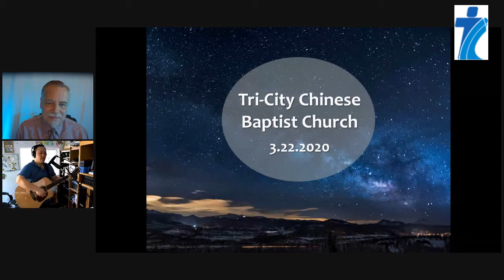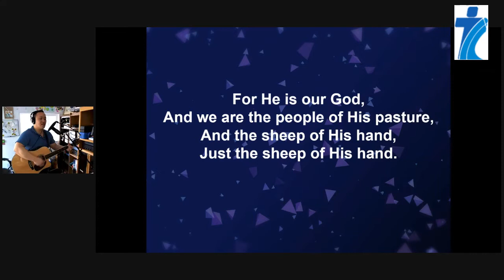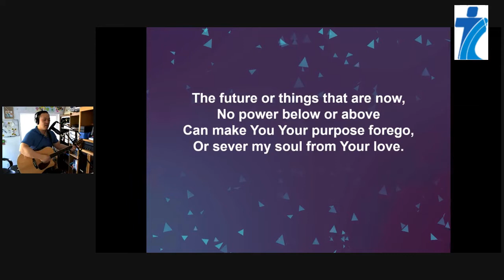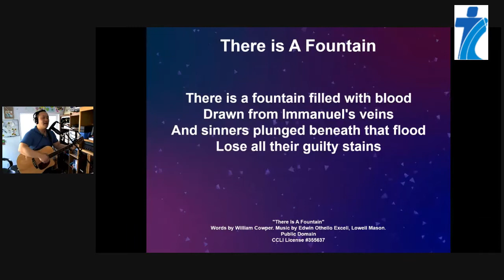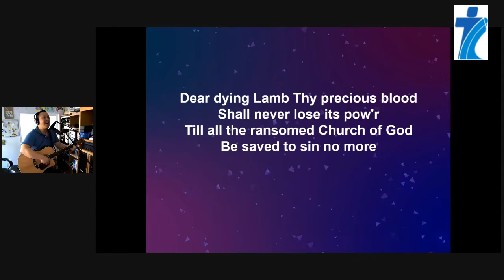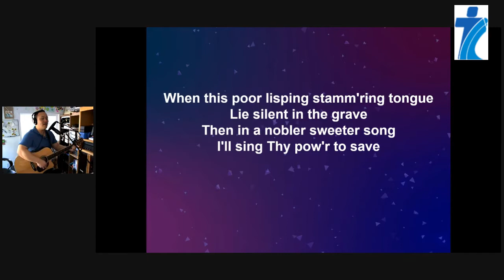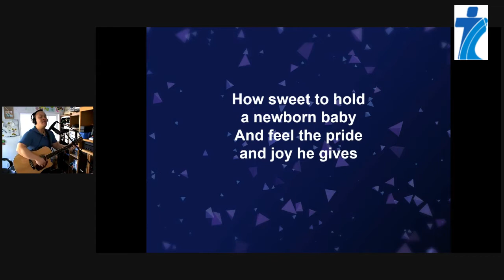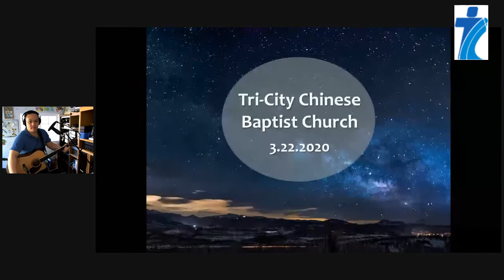Tri-City Chinese Baptist Church English Worship 3/22/2020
Pastor Daryl Watts
Romans 12:12-13